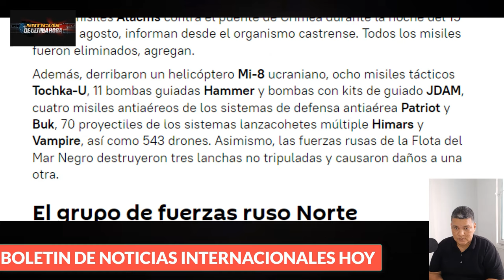🔴COLAPSO EN EL FRENTE UCRANIANO EN POKROVSK🔴UCRANIA AVANZA CON PERDIDAS KURSK noticias hoy .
🔴Boletin de noticias internacionales de hoy 16 de AGOSTO de 2024.

Siguen difundiendosen videos en las mas media sobre las acciones de las tropas Rusas que tratan de repeler los avances de las fuerzas Ucranianas en Kursk, según el ultimo informe que ha entregado el ministerio de la defensa de Rusia, afirma que por medio de drones de reconocimiento en Sumy las fuerzas Rusas ubicaron a dos lanzadores de sistemas de misiles Himmars que minutos antes habían atacado objetivos en territorio Rusos , los manejadores de los complejos Estados Unidenses no se percataron que estaban siendo seguidos por los drones y cuando se disponian a recargar las municiones recibieron los iskander con los cuales fueron puestos fuera de servicio, esta y mucha màs informaciòn en este nuevo video para hoy .

segei shoigu
ultima hora hoy 16 de agosto de 2024
noticias de canada hoy 16 de agosto de 2024